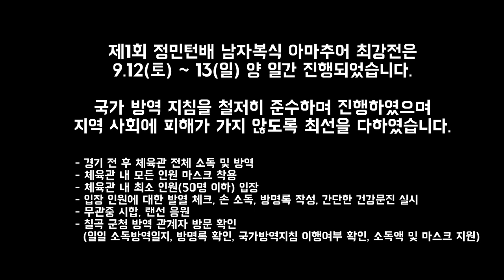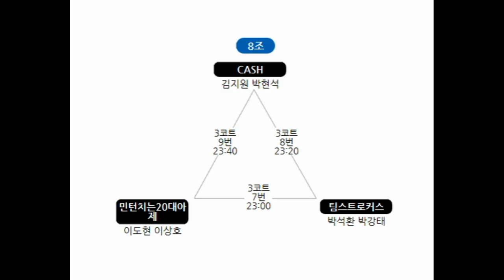4조2경기 (완짬프&컨트롤&맥스)장지웅.최해명 vs (맥스&)심성욱.박은우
예선 4조2경기! (완짬프&컨트롤&맥스)장지웅.최해명 vs (맥스&정민턴)심성욱.박은우

1등 상금 50만원(2등 30만원) 에 도전하는 전국 동호인들의 치열한 경기!!